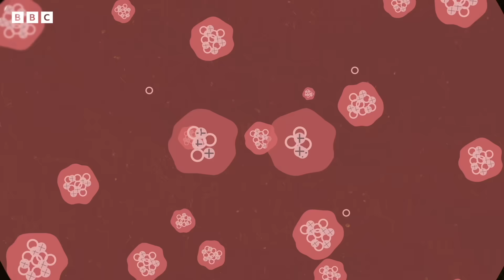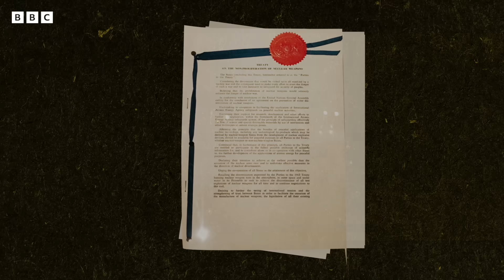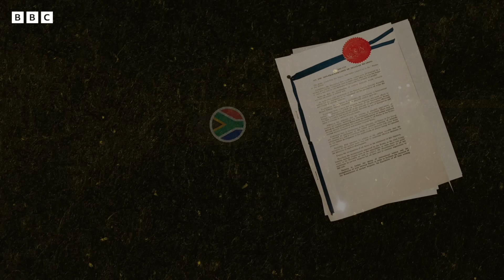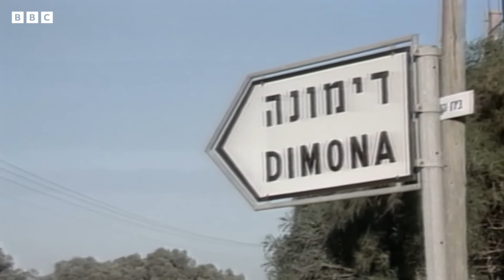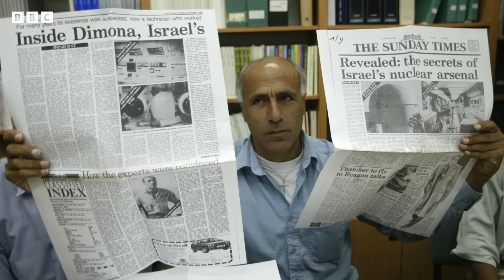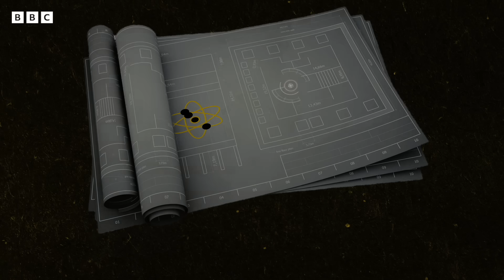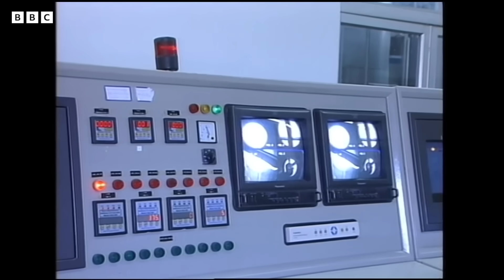Who has nuclear weapons and how did they get them? - BBC World Service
It’s 80 years since the United States dropped atomic bombs on Japan. At the time, the US was the only country with nuclear capability, but now nine countries have nuclear weapons

Here we explore how those countries developed their arsenals and why others are being stopped.

00:00 First nuclear detonation
00:39 Which countries have nuclear weapons?
01:15 Types of nuclear bombs: fission and fusion
01:55 Eisenhower’s Atoms for Peace plan
02:45 Who are the original five nuclear states?
03:06 What is the Non-Proliferation Treaty, NPT?
04:22 Which countries have not signed the NPT?
04:52 Israel’s nuclear weapons
07:29 India and Pakistan’s nuclear weapons
09:32 North Korea’s nuclear weapons
11:03 Iran’s nuclear programme
13:10 The legacy of the Non-Proliferation Treaty